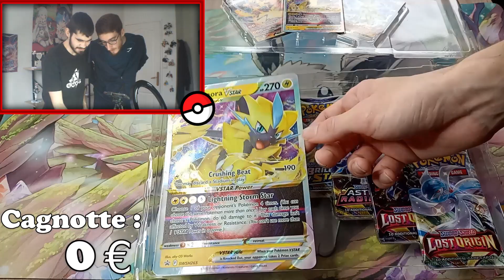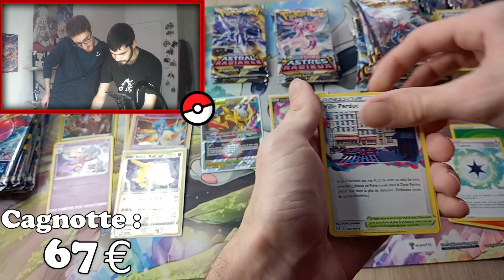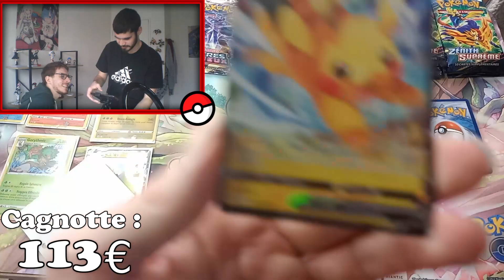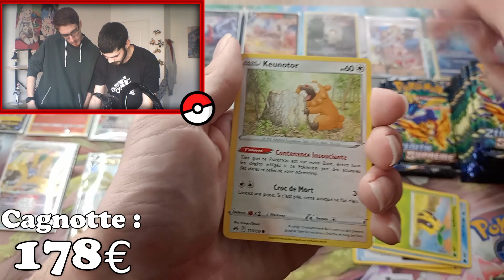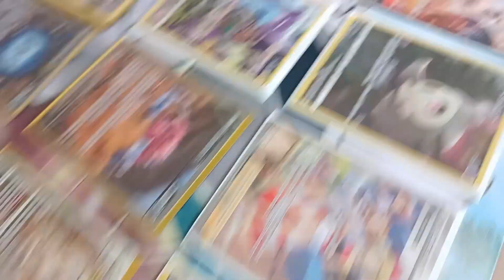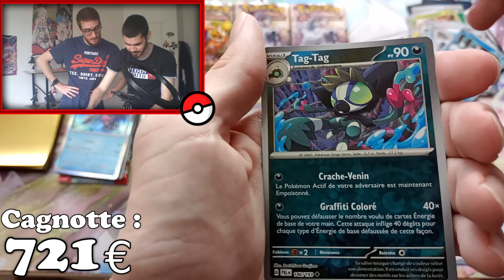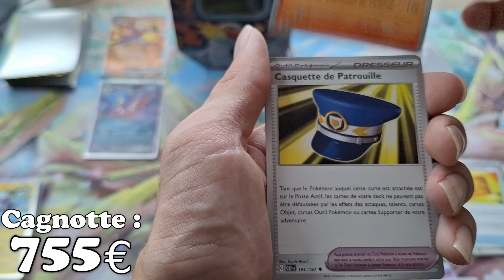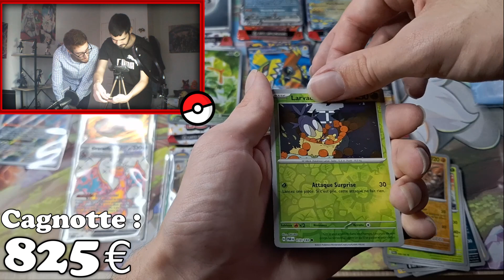Juste LEGENDAIRE ! / Le GROS Best Of des Ouvertures Pokémon de 2023 !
Tout comme l'année dernière avec le Best-Of de 2022, voici la GROSSE vidéo Best-Of de toutes les ouvertures Pokémon de l'année 2023.
Et QUELLE année niveau ouvertures, énormément de Masterclass, de loin ma meilleure année d'ouverture Pokémon !
Et oui, +13h de montage pour cette vidéo X)
Bon visionnage, vous n'allez pas être déçu !

- Musiques :
Cynthia Battle Theme - Pokemon Black&White
Elite 4 Battle - Pokemon Black&White
Legendary Quartet Theme - Pokemon Scarlet&Violet
N's Castle - Pokemon Black&White
Penny Battle - Pokemon Scarlet&Violet
Port Yoneuve - Pokemon Noir et Blanc
Ville Noire - Pokemon Noir et Blanc
Zinnia's Battle - Pokemon ORAS

Chapitres :
0:00 Intro
4:11 Best-Of Ouverture
1:56:30 Outro

2 / Discord :
-Mon Compte Discord : lyght_off

Bonjour ou bonsoir à vous ! Et bienvenue sur ma chaine Lyght ! Ultime Théoricien !

Sur cette chaine je vous propose de nombreux types de contenus très variés sur mes passions :
- L'Horreur
-Le Gaming
-Les Enquêtes et les Mystères
-L'Urbex

Et beaucoup d'autres choses encore !

Sur cette chaine vous retrouverez donc :
Creepypasta et Histoires d'Horreurs / MultiGaming et Let's Play / Vidéo en feat / Enquêtes / Opening Pokémon / Urbex et Exploration / Vlog / Débat ou Sujets Divers et Variés